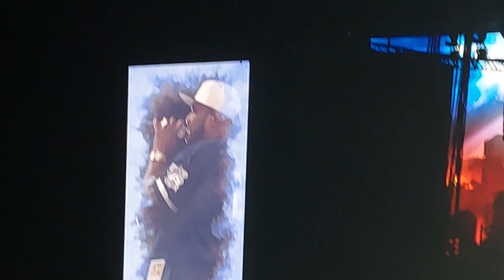50 Cent - Encore (1/3) (Live) (OVO Hydro, Glasgow, 19/11/2023)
Hate Bein' Sober
Patiently Waiting
Cuffin Season
Major Distribution